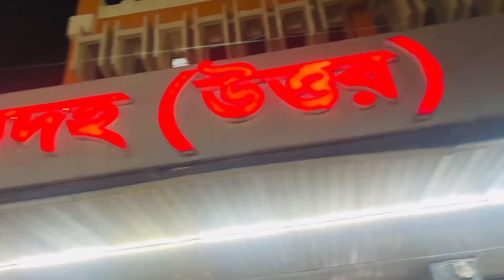এবার পুজোয় কোথায় কেমন Discount চলছে?॥নিউ মার্কেটে 60%-70% off জামাকাপড়ে॥😱॥ DIGANTA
DIGANTA